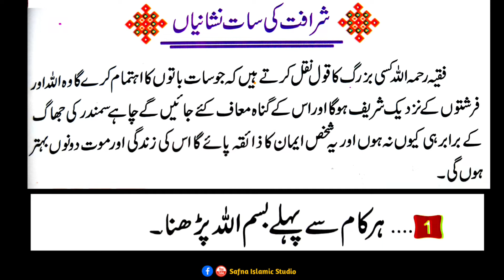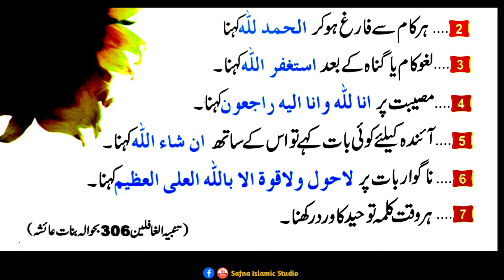Sharafat ki 7 Nishanya | Behtareen Qool | Quotes | Beautiful quote | Safna Islamic Studio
your quarries :

Quotes
Beautiful Quotes
Khubsurat Alfaz